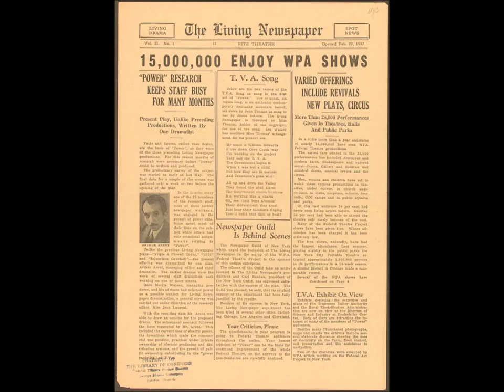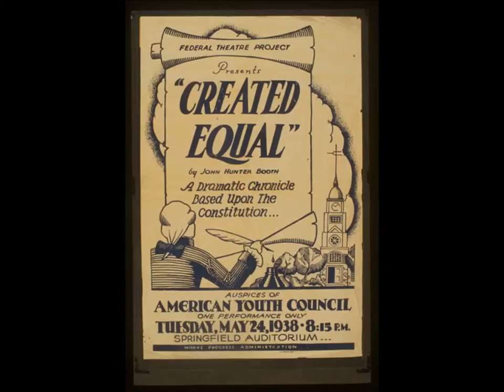Federal Theatre Project